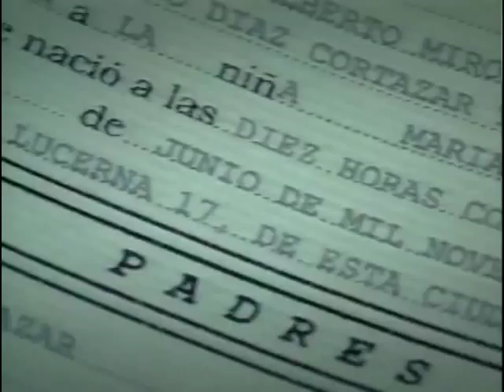María Belén - Trailer in English (Telenovela)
Visita mi blog para conocer más acerca de los contenidos que tengo disponibles y a la venta.

Haz click aquí para crear tu cuenta de adf.ly y generar dinero extra.

MARÍA BELÉN es una telenovela infantil mexicana, producida por Televisa Niños, exhibida del 13 de agosto al 14 de diciembre del 2001. Fue protagonizada por Nora Salinas, Rene Laván y con la participación infantil de Danna Paola como María Belén. Cuenta con la actuación antagónica de Maya Mishalska, Harry Geithner y Xavier Marc. Se trata de una adaptación de La recogida, historia original de Julio Porter. MARÍA BELÉN es una historia de una adorable niña de seis años, que recientemente perdió a sus padres adoptivos en un accidente. La niña queda sola, a cargo de su tío Rogelio, un hombre ambicioso y malvado, que planeó la muerte de su hermano Alfonso y su cuñada Patricia, los papás de María Belén, para poderse quedar con su herencia. Pero lo que Rogelio no esperaba era que María Belén fuera a sobrevivir al accidente, dejándola como heredera universal de los bienes de la familia García Pineda. Para librarse de la niña, Rogelio interna a María Belén en un colegio.